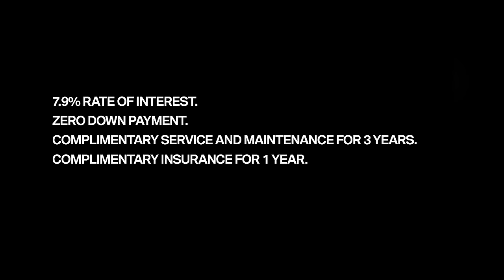The BMW 5 Series: The World's Most Successful Business Sedan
The BMW 5 Series is out there to conquer the world. It outperforms at every stretch and every turn. No wonder it’s the world’s most successful business sedan. Now starting at INR 50.50 Lakh for a limited period.